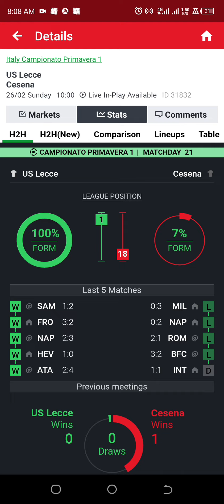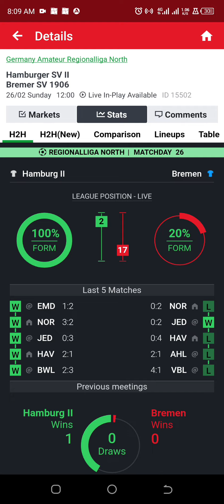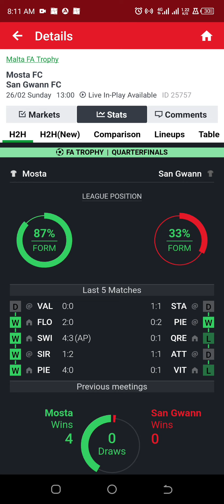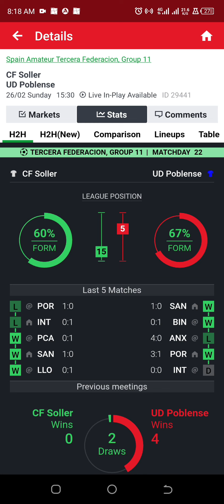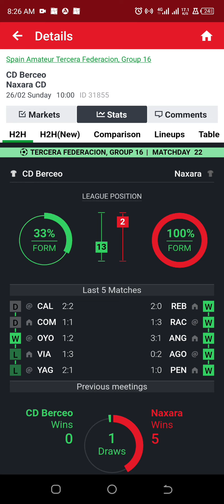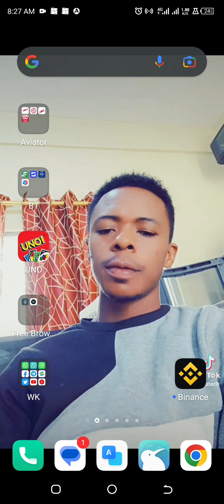3rd Sunday analysis to make some cool cash | You must win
This video is about the analysis of some team, basically is about their form.